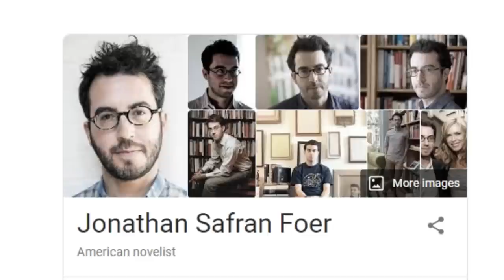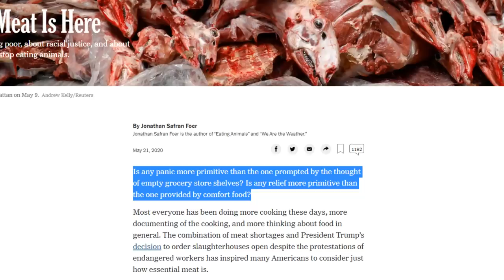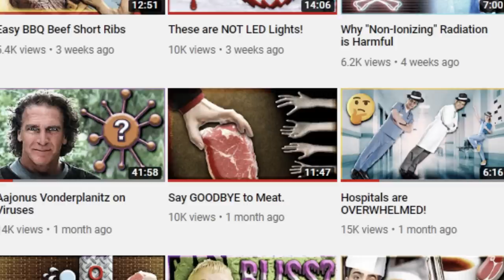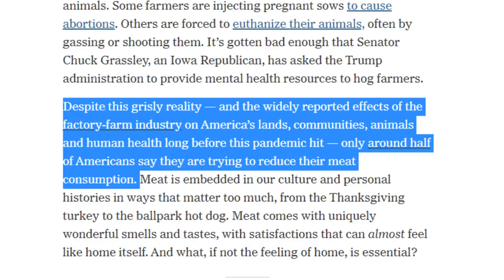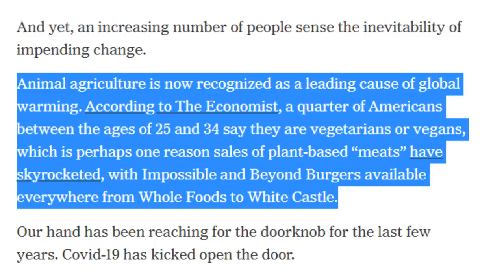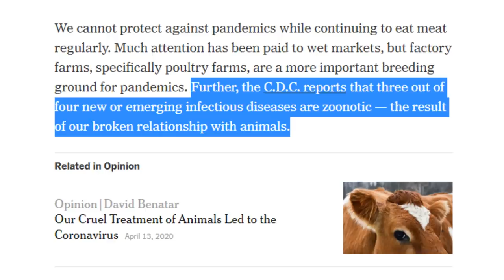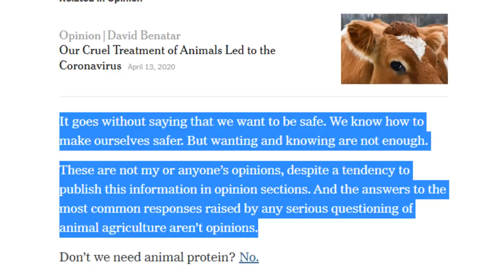New York Times: The End of Meat is Here